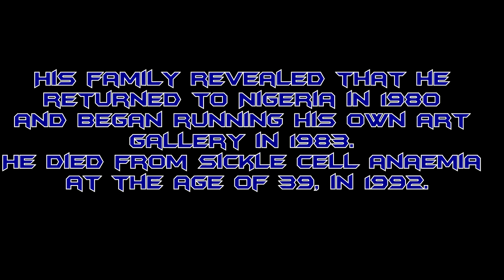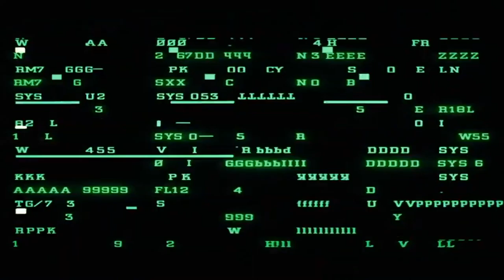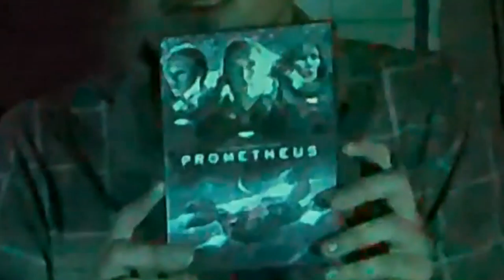Alien (1979) Review (Alien & Predator Series)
FInally past the crossovers and prequels, we now step into the original that started it all. 1979's Alien.